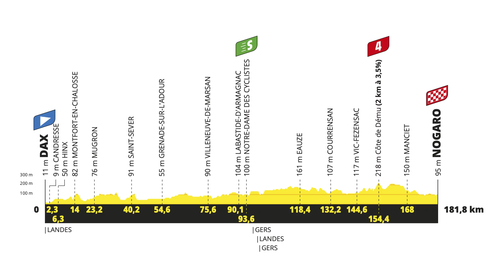Tour de France 2023 Stage 4 Preview: Escape To Succeed?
Tour de France Stage 4 to Nogaro looks like the first opportunity for an escape, or a hard-man sprint winner.